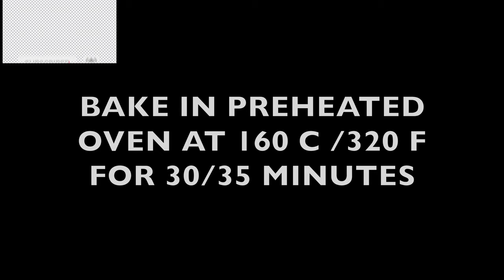Three Milk Cake Recipe|Tres Leches Cake |Neherin's Food Blog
In this video we will show you how to make Three Milk Cake Recipe|Tres Leches Cake.This mexican
cake is soaked with a sweet mixture of three types of milk.

Background Score composed by AB-EM.(Music is copyright to AM-EM)